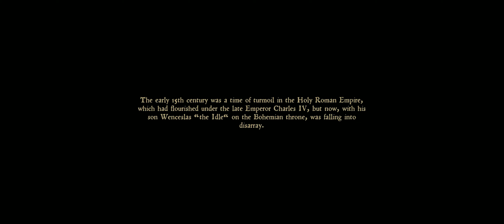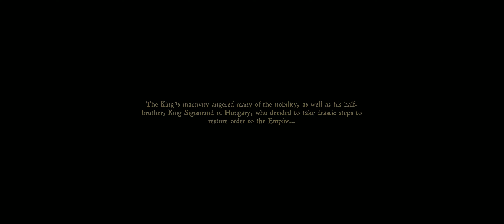Kingdom Come Deliverance | Part 1 | RTX2080ti | i9 9900k | ENB Graphics Mod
Played in Ultrawide 3440x1440, max settings, with APEX ENB graphics mod. NO COMMENTARY!
MY PC:
CPU
Intel Core i9 9900K
CPU Cooler
Corsair Hydro H115i RGB Platinum CPU Cooler
Motherboard
ASUS ROG Strix Z390-F Motherboard
Memory
Corsair Vengeance RGB 32GB 3000MHz (4x8GB) DDR4
Graphics
ZOTAC AMP GeForce RTX 2080 Ti 11GB
SSD
Samsung 970 EVO Plus 500GB M.2 SSD
HDD
Seagate BarraCuda 4TB HDD
Case
Corsair Obsidian 500D RGB SE Black ATX Case
Power Supply
Corsair TX750M 750W Gold ATX Power Supply
Software
Microsoft Windows 10 Home USB Retail Pack
Fan
2x Corsair LL 140mm RGB PWM Fan
Fan
Corsair LL 120mm RGB PWM Fan
Extra
Bitfenix Scorptec System PSU Cables Black
Extra
Corsair RGB LED Lighting Pro Expansion Kit
Acer Preadtor x34 Ultrawide Monitor 100hz @ 3440x1440